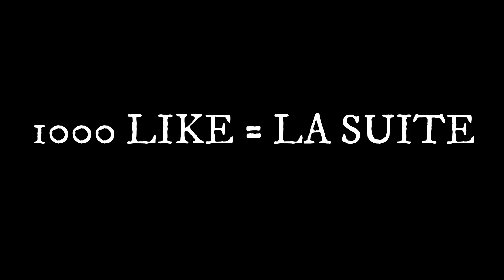NÉO THE ONE TUE GOTAGA + DANSE DE NÉO parodie